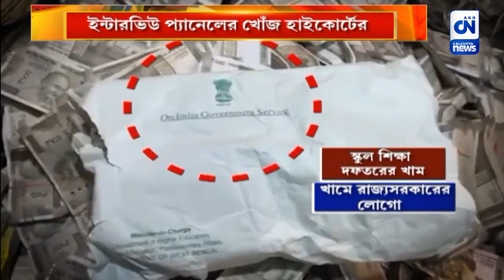ইন্টারভিউ প্যানেলের খোঁজ হাইকোর্টের | CN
২০১৬ সালের প্রাথমিকে নিয়োগ দুর্নীতিতে এবার ইন্টারভিউ প্যানেলে থাকা শিক্ষকদের সম্বন্ধে এবার খোঁজ হাইকোর্টের। পর্ষদকে এই নিয়ে মুখবন্ধ খামে রিপোর্ট দেওয়ার নির্দেশ বিচারপতি অভিজিত্ গঙ্গোপাধ্যায়ের।  একই সঙ্গে Aptitude টেস্ট সংক্রান্ত বিস্তারিত তথ্য মুখবন্ধ খামে দেওয়ারও নির্দেশ দিলেন তিনি।